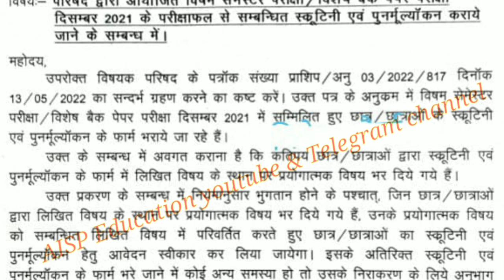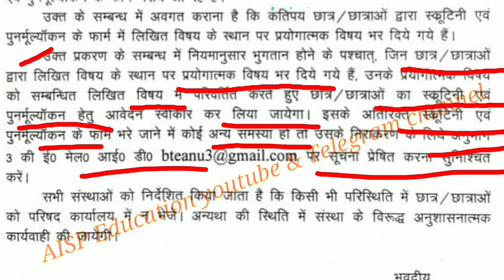BTEUP LATEST NEWS TODAY//BETUP RECHECK COPY FROM UPDATED//BTEUP OFFICAL NOTICE TODAY//BTEUP NEWS